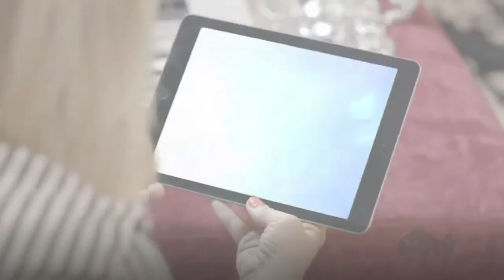Excited to be on HGTV - Hot Market!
Excited to share the episode on HGTV Canada's Hot Market that I was in with my lovely client Stephanie Adams. We go over the strategy to get her this luxury listing! Have a look at this $13,000,000 waterfront listing in Ontario, Canada. North of Toronto